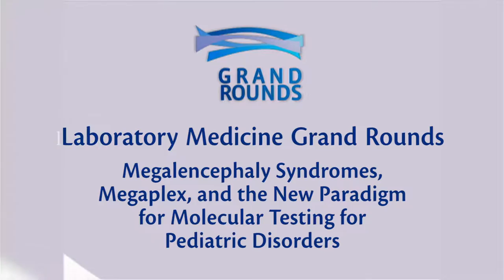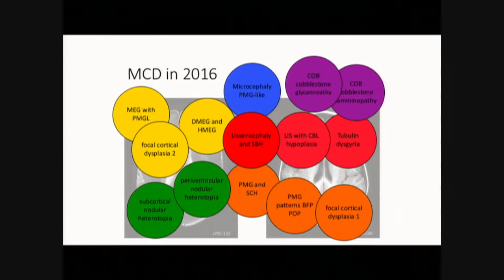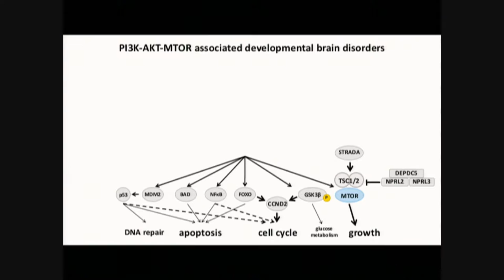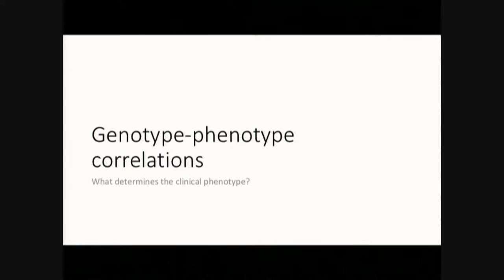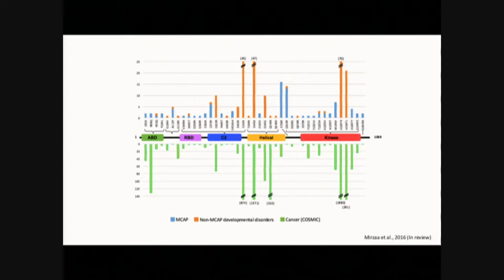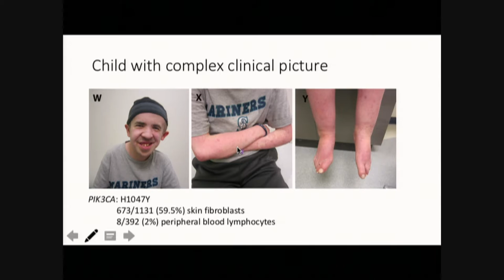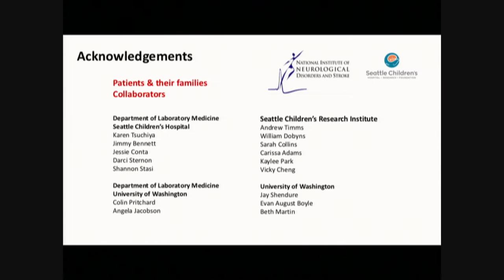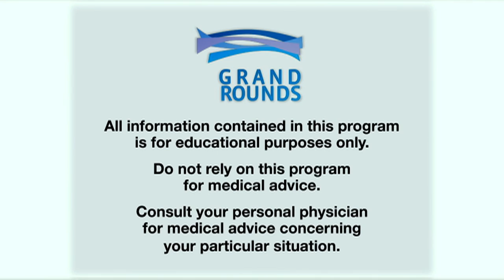Megalencephaly Syndromes, Megaplex & the New Paradigm for Molecular Testing for Pediatric Disorders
Mutations within the PI3K-AKT-MTOR related pathway have been identified in a wide variety of developmental phenotypes including overgrowth, vascular malformations, epilepsy and autism. The broad and variable clinical spectrum and low-level mosaicism found in many of these disorders pose significant challenges to conventional molecular diagnostic approaches. In this talk, Assistant Professor Dr. Ghayda Mirzaa discusses this interesting spectrum, including most up to date clinical and molecular discoveries, and highlight future molecularly-targeted therapeutic approaches.

Ghayda Mirzaa, MD, assistant professor, Center for Integrative Brain Research, University of Washington, Genetics Division, Seattle Children’s Hospital

04/06/2016